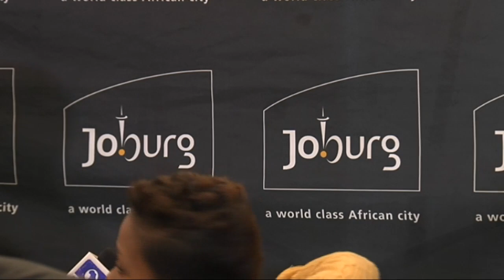Johannesburg Mayor host a Media Briefing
The Executive Mayor of the City of Johannesburg Cllr. Geoffrey Makhubo hosts a briefing to outline his vision for the City of Johannesburg moving forward.